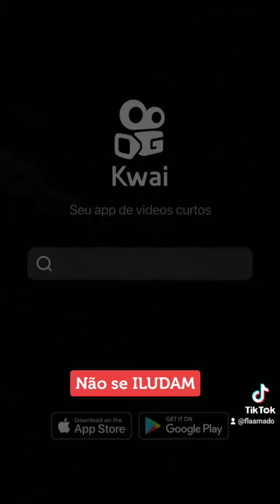Flamengo 2 x 1 Sporting cristal e não se ILUDAM Nação pois a libertadores acabou hoje pro Flamengo.